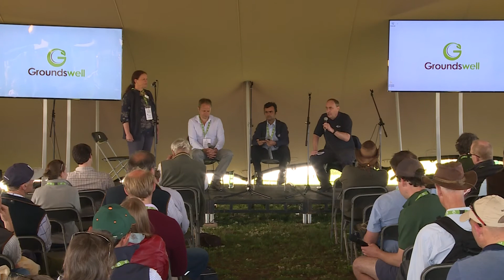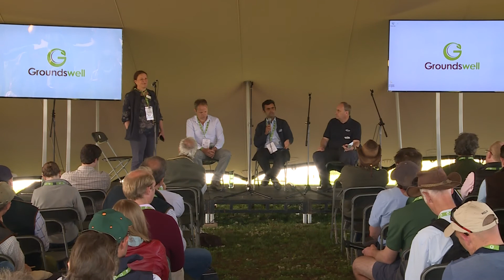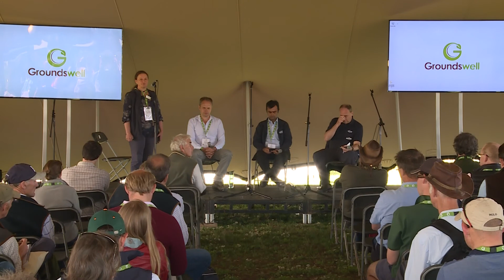Do Fungicides Have a Place in Regen Ag? - Groundswell 2021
A strategic panel discussion grounded in practical agronomy. In all cropping systems, fungicides are only part of disease control alongside variety, rotation and general crop hygiene. There is scope to minimise requirement and potentially save costs, e.g. by using threshold and forecasting information, using appropriate doses and omitting unnecessary sprays. But is there more that regenerative agriculture systems offer that could further reduce reliance on fungicides?

Panel: Elizabeth Stockdale, Stuart Knight, Syed Shah & Andrew Howard